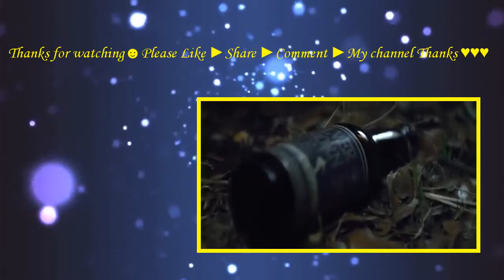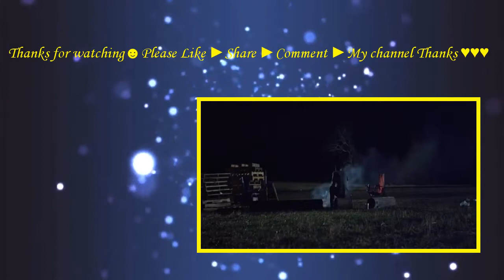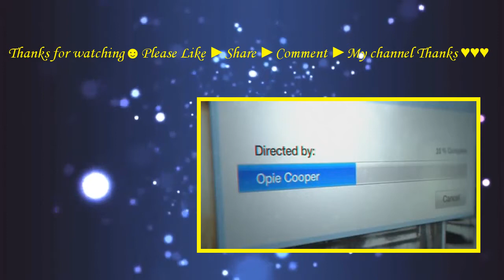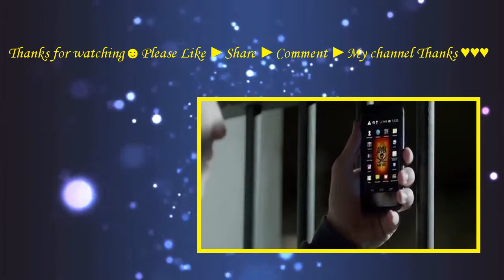big bad (2016) with Cameron Deane Stewart, Madeline Thelton, Ainsley Bailey movie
The film finds a group of kids on a field trip for a school fundraiser. The fun-filled night quickly becomes a nightmare when a vicious beast attacks, and their chaperone vanishes.